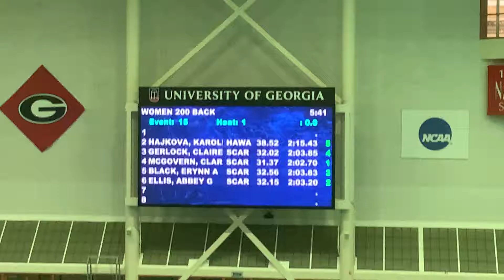Women’s 200 Back A Final